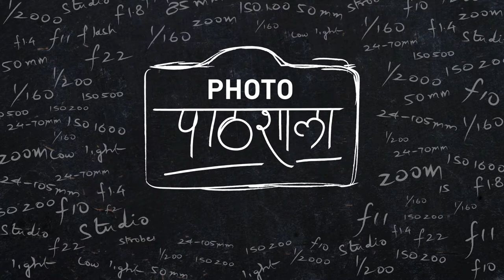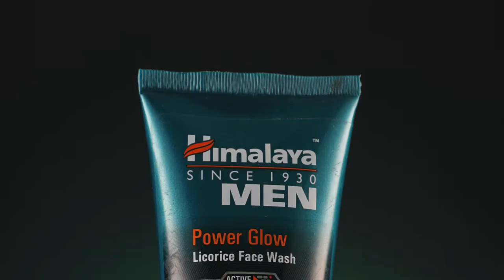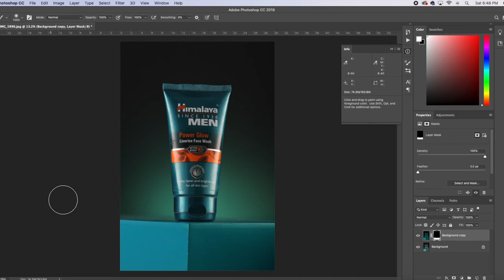Product Photography Tutorial - Create Gradients with Lighting on Glossy / Reflective Products.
Studio Lighting Technique - Create Impressive Gradients with Lighting on Reflective Products.
In this tutorial, let's learn how to shoot glossy products with minimising the reflections and creating impressive gradients. Tutorial is in Hindi.